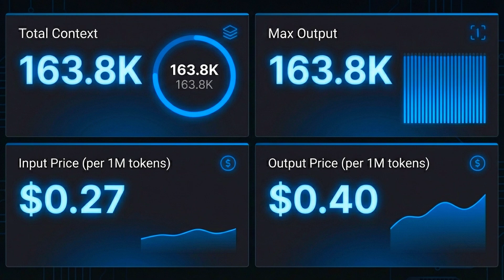Who Won? GPT 5.2 vs. DeepSeek v3.2 Play Chess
I forced Chat GPT 5.2 and DeepSeek v3.2 to play a standard FIDE Chess match, but with a twist: I allowed them to "talk trash" and logged their internal "thoughts" before every move.